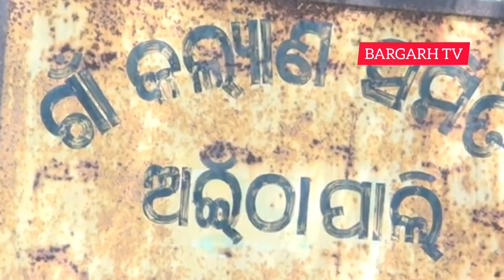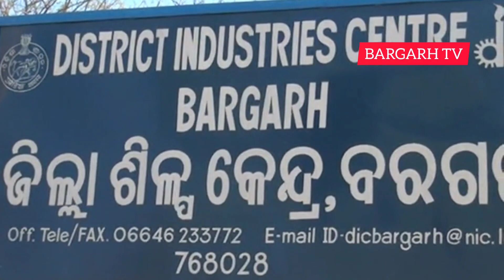Bargarh tv:- ହଜିଯାଉଛେ ହାତ ତିଆରି ବାଉଁଶ ର ସାମାନ ,ବଡା ଦୁଃଖେ ବାଉଁଶ କାରିଗର -sambalpur news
Bargarh district barpali block anailapali  gaa ra baaus karigar maankar dukh kahele nai sare . Bargarh re baatbana heiche kendra aau rajya sarkar ra kutir silpa ra bhin bhin jojana .